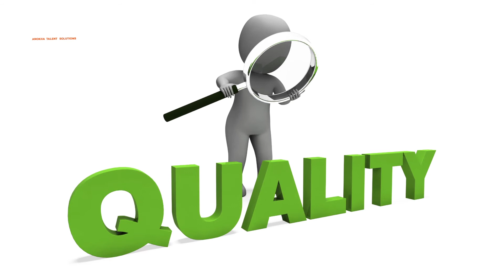Anokha Talent Solutions (OPC) Pvt. Ltd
ANOKHA TALENT SOLUTIONS was founded in 2020 with a single mission: to be the most successful, creative and ground-breaking consulting company for rural youth of South India. We approach each of our clients with fresh eyes to develop customized, unique strategies.

We provide professional services with integrity, quality, trust, time & cost consciousness. We analyze and understand our clients requirements and support them in managing complexity & volumes & ensure their Aim is ON and attained.

Anokha Talent Solutions work with the client for competency mapping, gap analysis, identifying the training needs of the students / employees, preparation of training calendar, imparting training to fill the skill & knowledge gap.